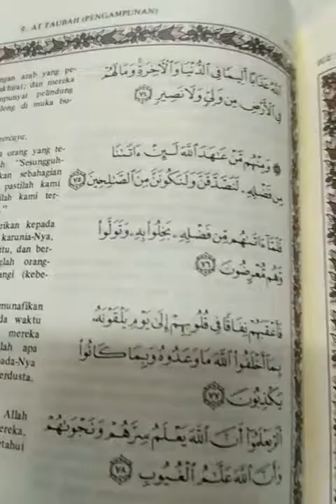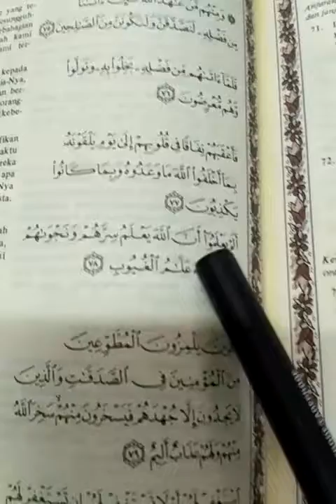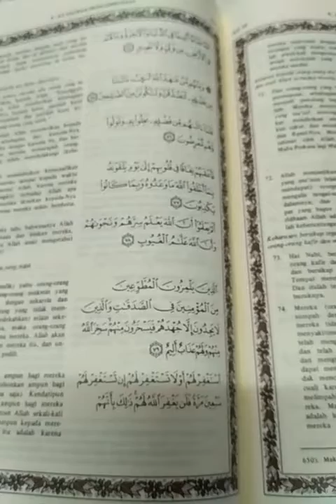Qur'an Surat At-taubah Ayat 73-79